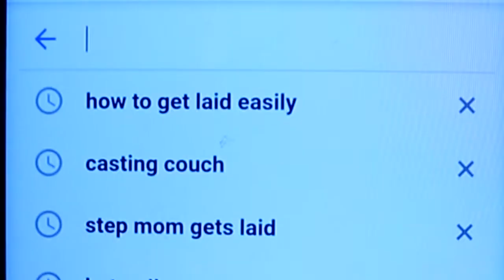Asking google who is my Missing Dad: Led to a Hilarious twist..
Hey bros ! In this video i make fun of my real life story about my dad, the funny part is that i use google so match that is literally my fantastic dad i just search and i get the answers to all of my problems ! Also i never had a dad so this video is the closest thing that i have with the word dad.

If you want to join our brotherhood and support what i do and you want me to create more and often content you can help me with 3 simple steps :

(2) Share and like this video !

(3) I like to reed comments so write your thought!

I never meat my dad
i cant find my dad
google is my real dad (hero)
google can solve me all of my problems
google is my life saver
searching for  my father on google
google can find my dad
top 1 in trending
second in trending
first in trending
Inside Google's Massive Headquarters
Trillions of Questions, No Easy Answers: A (home) movie about how Google Search works
IDIOT PROOF Way That Made $2695 FAST - Make Money With Google (WITHOUT A WEBSITE)
The Great Google Crash: The World’s Dependency Revealed